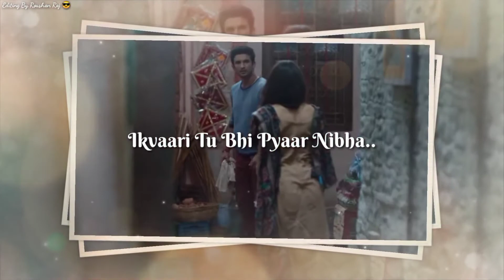New true love status | Status video | whatsappstatus video | new videostatus